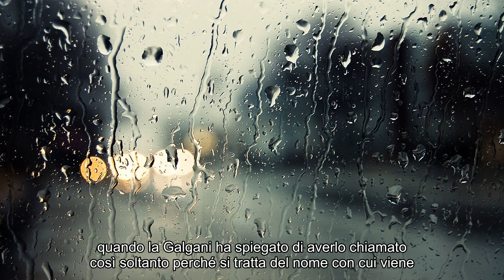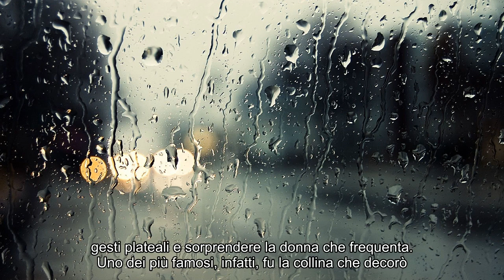UeD, Gemma fa una dolce dedica sui social: 'Grazie Umbi, i nostri momenti sono magici'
Notizie calde: UeD, Gemma fa una dolce dedica sui social: 'Grazie Umbi, i nostri momenti sono magici'